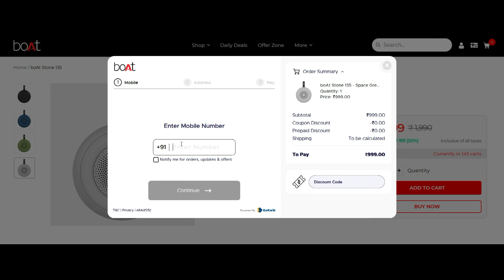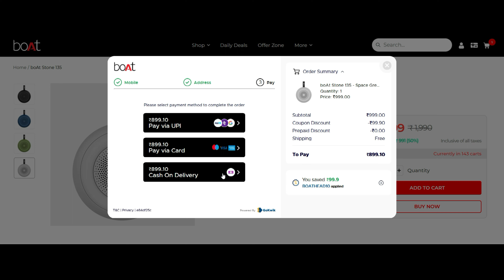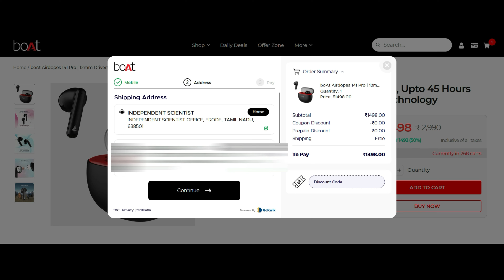Boat airdopes 141 Pro Unboxing and First impression ! | 10% Instant discount | Boat 141 Pro Tamil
Amazon Post

boAt Newly Launched Airdopes 141 Pro True Wireless Earbuds with 45H Playtime | Quad Mics ENx™ Tech | 12mm Drivers | ASAP™ Charge | Beast™ Mode for Gaming & BT v5.3

Amazon ( Active Black )

Amazon ( Cool Grey )

use BOATXINS at the below links to get 10% instant discount in boAt official website.

Warranty & User Manual :)

Laptop / Computer

Focus Lamp

Video Credits :)

Artist | Edits | Testing Works | Camera | Lights | Audio Recording - Gokul ( Independent Scientist )

About :)